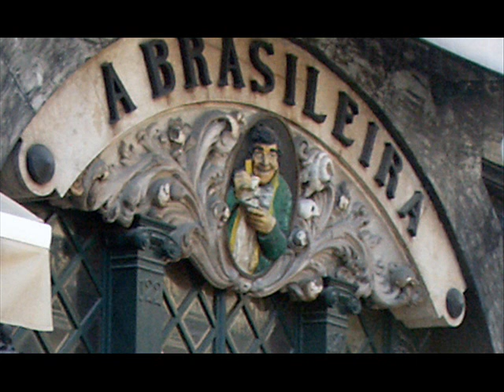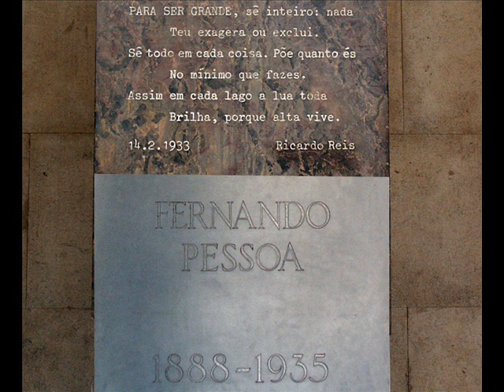J. Porat - Lisbon 09 09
My First Visit to Lisbon